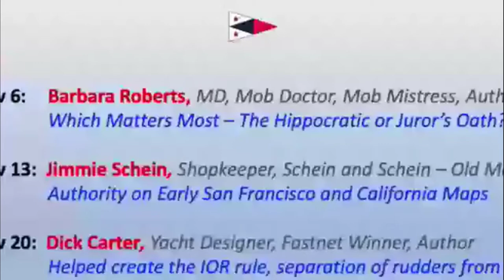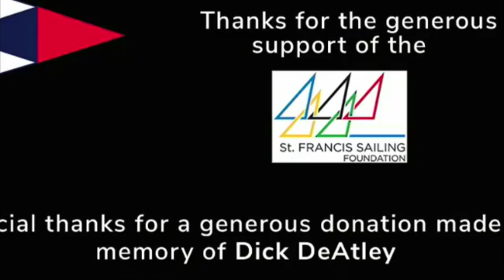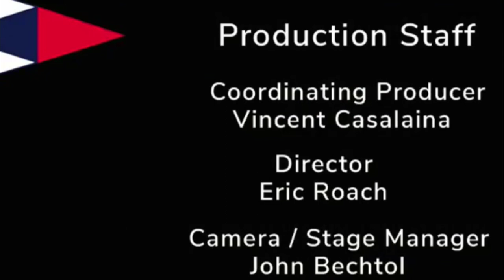Barbara Roberts — Which Matters Most: The Hippocratic or Juror's Oath? | 11/6/2019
Which Matters Most: The Hippocratic or Juror's Oath?

Barbara Roberts, MD, Author of The Doctor Broad: A Mafia Love Story

Dr. Roberts was the first woman to practice adult cardiology in Rhode Island. Raised as the oldest of 10 children in a devout Catholic family, Barbara became a pro-choice, anti-Vietnam War activist, married, had three children, divorced and campaigned her J/30, Boadicea, in Narragansett Bay. In 1980, she became the cardiologist of the notorious boss of the New England Mafia, Raymond Patriarca. Her testimony, that he was too sick to stand trial on various state and federal charges, allowed him to live out his final years at home. It also earned her the enmity of police, FBI agents and the Providence Journal. The Doctor Broad: A Mafia Love Story tells a unique tale that resonates with people of all ages.